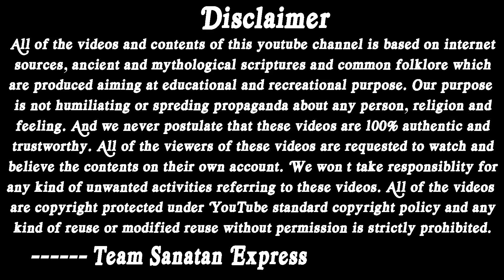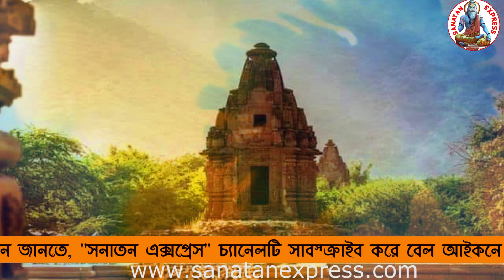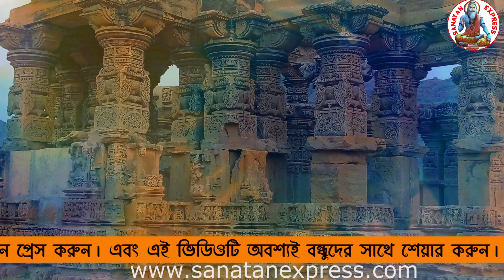অভিশপ্ত মন্দিরে রাত নামলেই পাথরে জাগে প্রাণ, মানুষ হয়ে যায় পাথর || Mysterious Kiradu Temple Rajsthan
অভিশপ্ত মন্দিরে রাত নামলেই পাথরে জাগে প্রাণ, মানুষ হয়ে যায় পাথর || Mysterious Kiradu Temple Rajsthan: আপনি আমি এরকম পরিত্যাক্ত, ভুতুড়ে বা অভিশপ্ত মন্দিরের কথা হয়ত অনেক শুনেছি। কিন্তু এমন কোন মন্দিরের কথা শুনেছেন যেখানে সুর্যাস্তের পর প্রবেশ করলেই পাথরে পরিনত হয় মানুষ? বলছি রাজস্থানের খাজুরাহো নামে খ্যাত কিরাডু মন্দিরের কথা। আসুন আমরাও দেখে আসি হাজার বছরের প্রাচীন জনমানবহীন এক রহস্যময় মন্দির আর তার আশেপাশে পড়ে থাকা প্রাচীন পাথরগুলোর দীর্ঘশ্বাস।